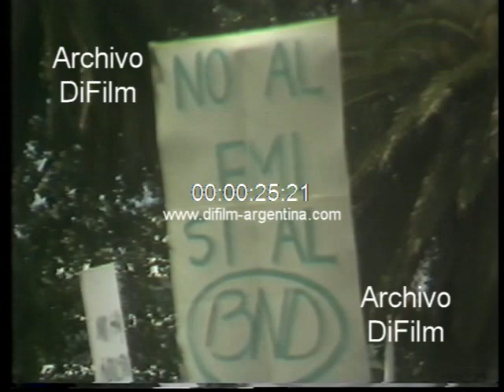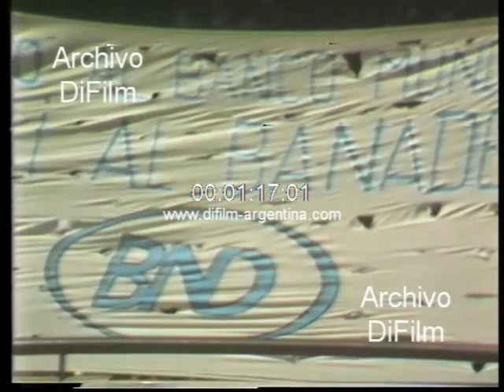DiFilm - Marcelo Cutini Protesta ATE Banco Hipotecario BANADE 1990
Bs. As.: Durante la tarde de hoy los trabajadores nucleados en ATE que revistan en Casa Rosada llevaron a cabo una manifestación reclamando la equiparación de sus salarios con la del resto del personal que depende de Presidente de la Nación. Al mismo tiempo los trabajadores del BANADE llevaron a cabo una protesta que consistió en cerrar Rivadavia al transito para luego realizar una marcha alrededor de la Casa de Gobierno reclamando la revisión de las medidas adoptadas por Economía en esa entidad bancaria y en apoyo a la toma del Banco Hipotecario Nacional. Reportaje al dirigente gremial Marcelo Cutini, en el cual se le pregunta: -¿Cuál es la reacción del sector sindical frente a la advertencia del presidente de la nación Carlos Menem respecto de que podrían pasar a engrosar las filas de los desocupados sino revén su actitud? -¿Cutini, el presidente tuvo duros conceptos para los trabajadores que habían tomado el Banco Hipotecario Nacional, ustedes piensan hacer una toma del BANADE?
Detalle: Imágenes de la manifestación en la Casa de Gobierno. Primeros planos de las pancartas con las siguientes leyendas: "ATE Casa Rosada"; "Banco Mundial ¡Chau!"; "No al FMI, si al BND"; "No hay industria sin BANADE"; "Por un salario digno!!! Su Personal".
Fecha: 16/2/1990
Duración: 3 minutos 6 segundos
Código: UG-2237